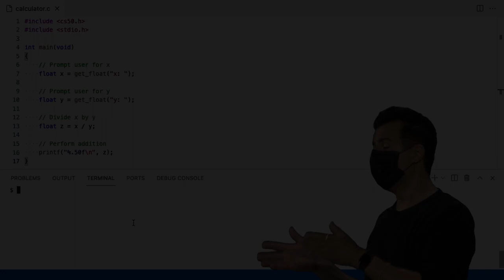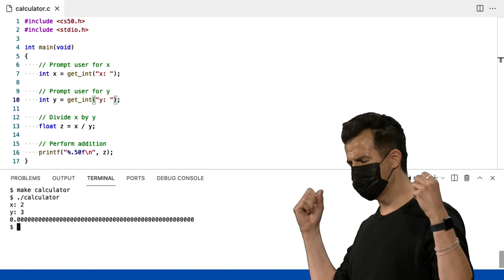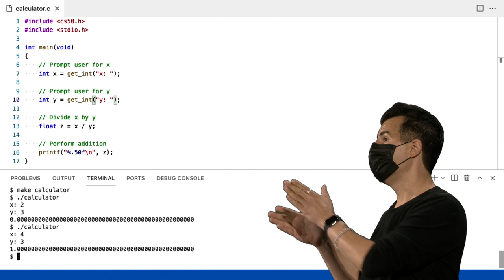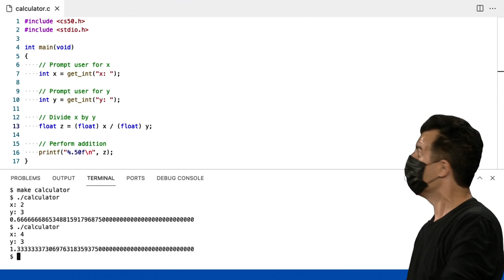Semana 1 - C - Estouro de inteiro (2) - [DUBLADO] - CS50 2021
Para pular a introdução:
0:42 Estouro de inteiro (2)